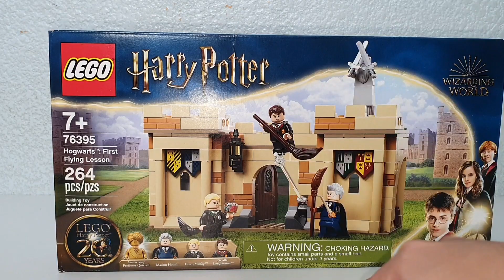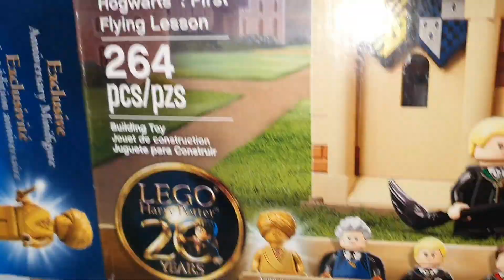LEGO Harry Potter Hogwarts *Primera lección de vuelo* | Diego Loppz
Abriendo set de LEGO Harry Potter primera clase de vuelo en escobas por el 20 aniversario de LEGO Harry Potter.
Muestro el set a detalle con personajes al estilo stop motion.

Twich - diegoloppz